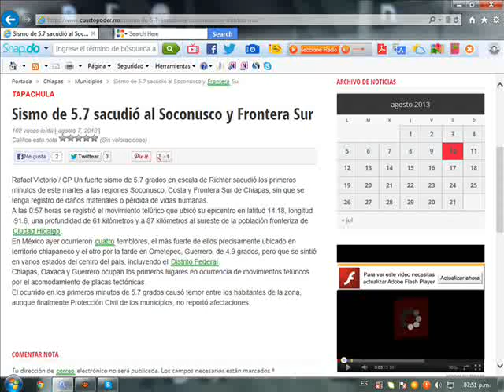VOLCAN SANTIAGUITO Y EL FENOMENO OVNI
LAS CENIZAS HAN LLEGADO A MUNICIPIOS FRONTERIZOS DE CHIAPAS,AGOSTO DEL 2013.